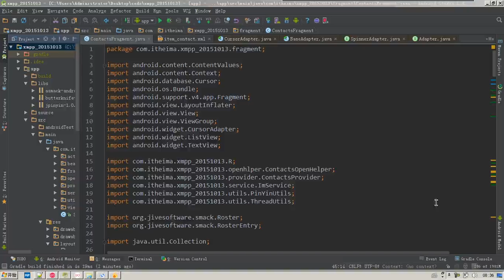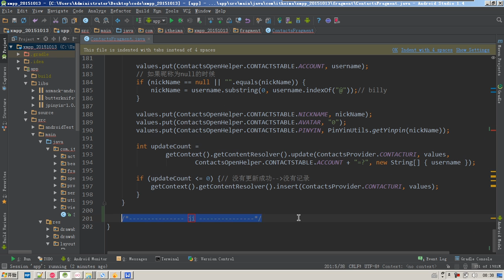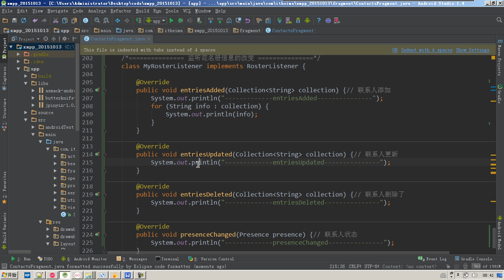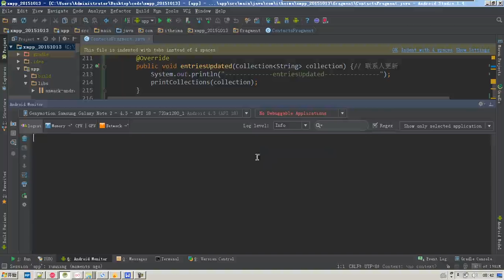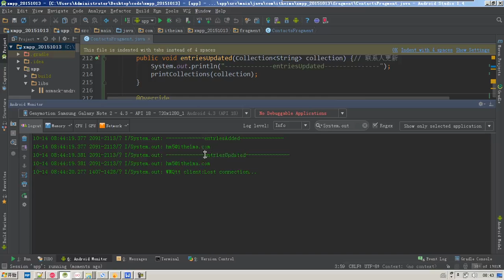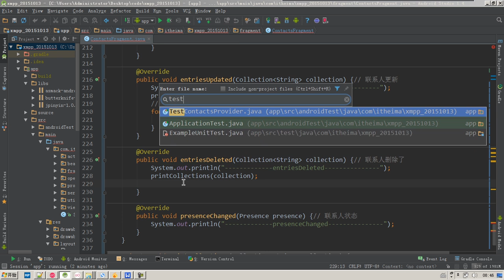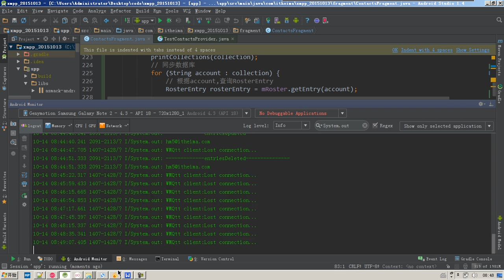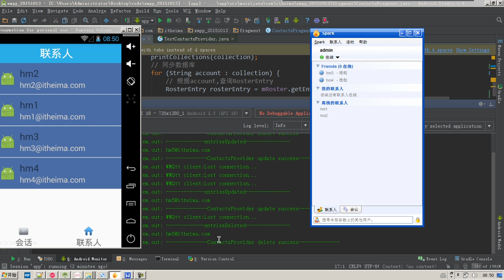60-1 使用RosterListener监听联系人信息的crud